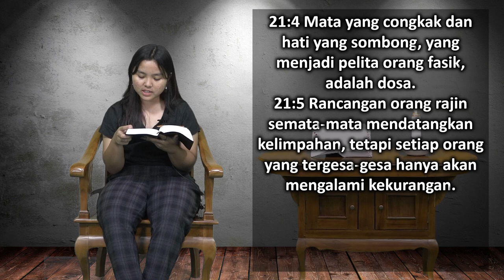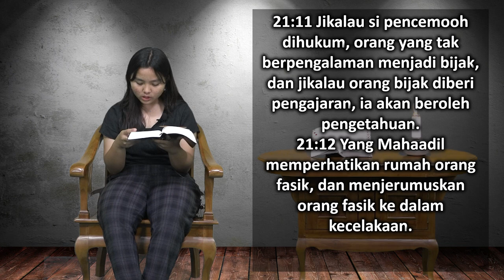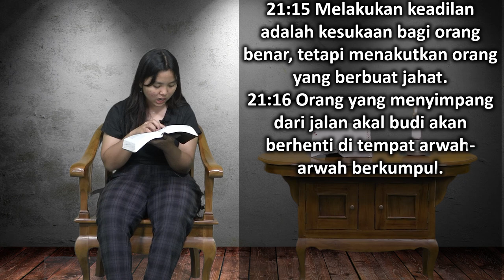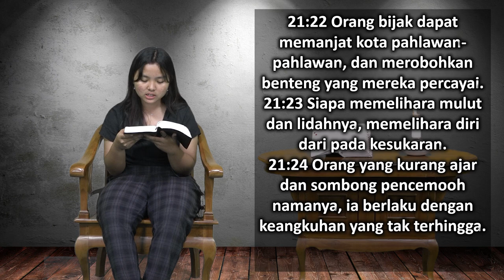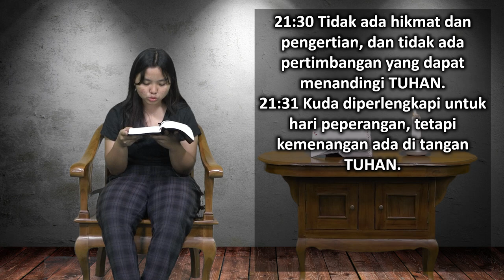Mari Membaca Alkitab | Hari ke 179 | Rabu, 28 Juni 2023